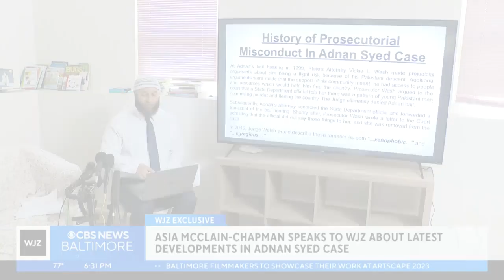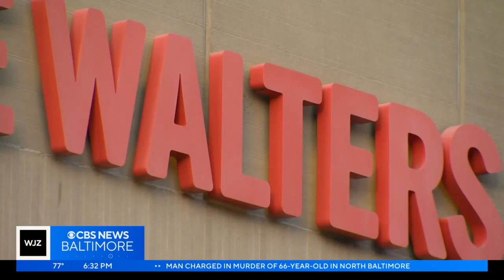Your Wednesday Evening News Roundup (9/20/2023)